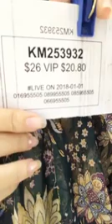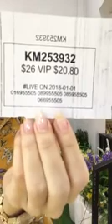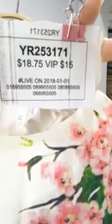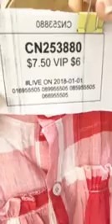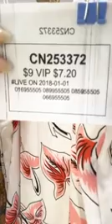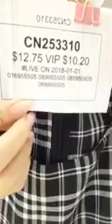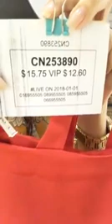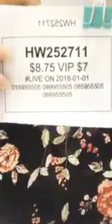Little Fishion បង្ហាញសំលៀកបំពាក់សំរាប់បងៗបុរសនិងនារី ដើម្បីទទួលបានស្ទាយថ្មីៗ និងប្លែកៗពេញនិយម 😍!